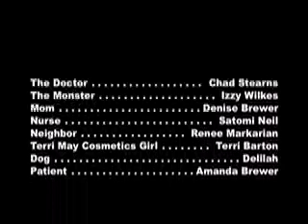The Creation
Bride of Dr. Dread doesn't like the ladies around her man!